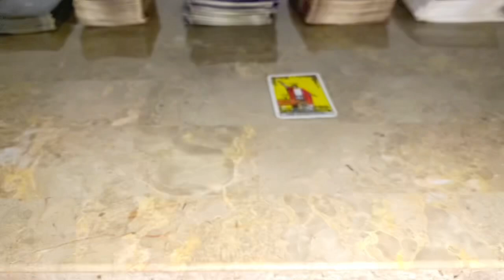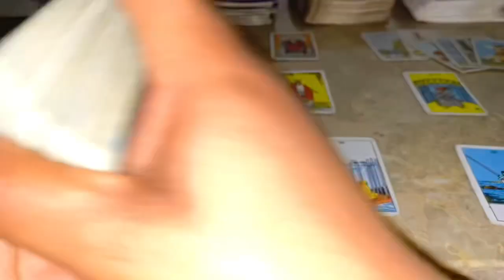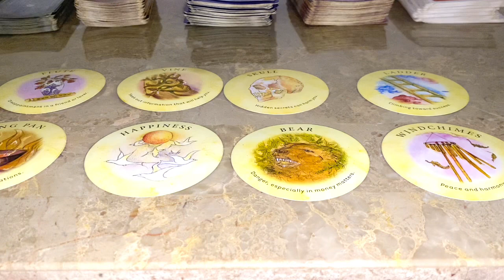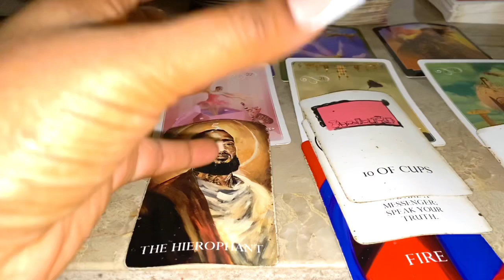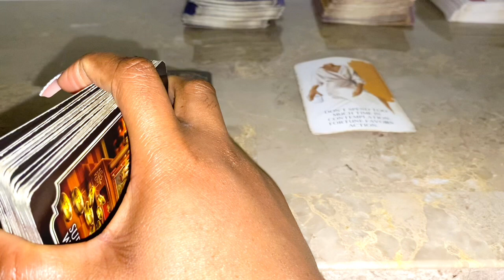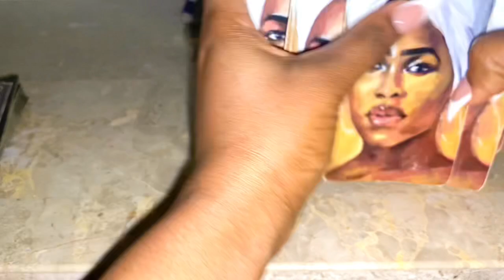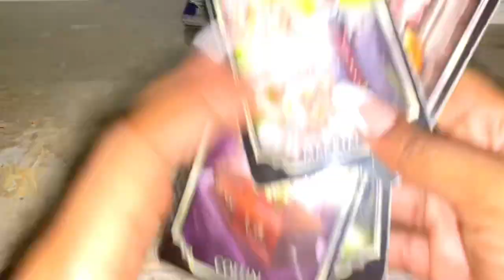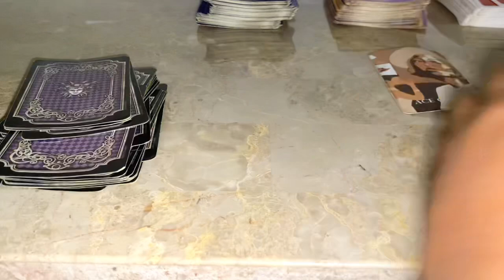♈️ Aries ♈️ - They Are BLAMING YOU 😵‍💫😳🤬😟 Aries Love Tarot Reading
3 Questions~ $55
6 Questions Can Be Live As Well~ $85

3 Questions~ $33
6 Questions Can Be Live As Well~ $60

Freda Tarot

This reading is for aries

leo tarot
scorpio tarot
gemini tarot
taurus tarot
taurus tarot
libra tarot
pisces tarot
tarot card reading
aquarius tarot
sagittarius tarot
tyler’s tarot
#777 tarot
all signes tarot
dream tarot
wheel of fortune 709 tarot pick a card aries tarot